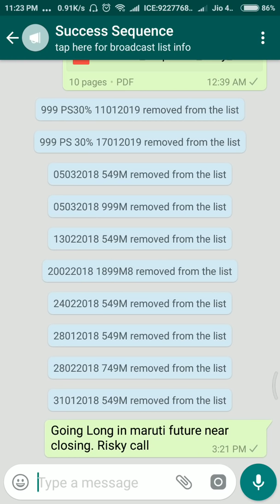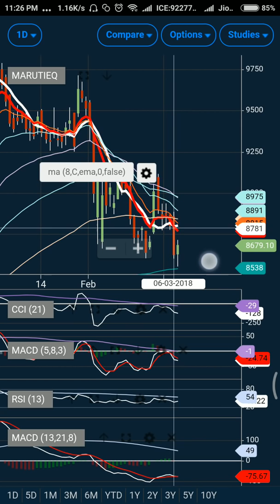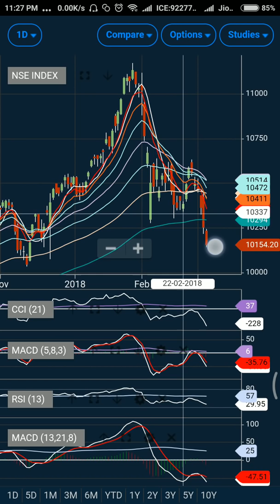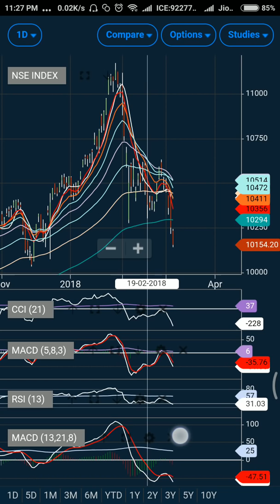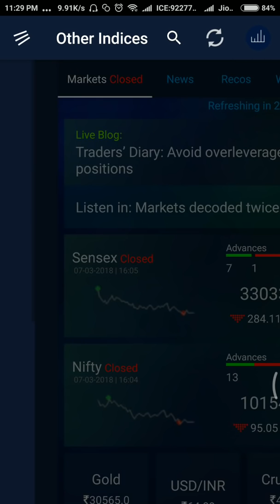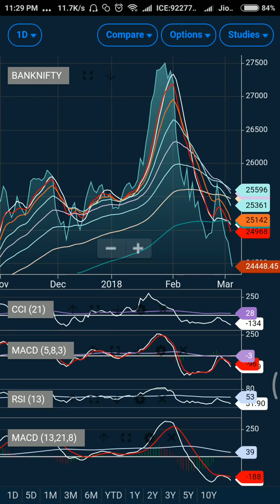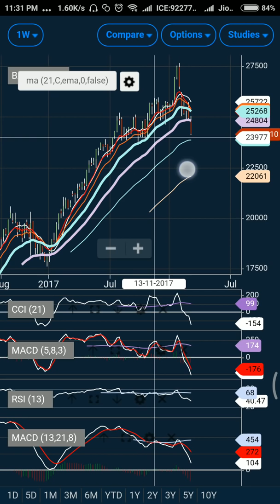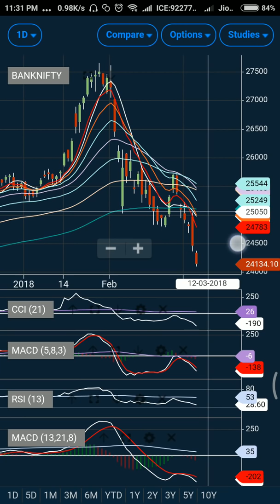Stock Futures Trades Rationale with Technical Analysis of Nifty and Bank Nifty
for free regular updates.

Free Technical Analysis Course for Indian Stock Market to understand how to study charts and do technical trend analysis of stocks. I will share technical trading strategy using my favorite technical indicators. It will be not only be introduction to technical analysis for beginners  but with practice you will be able to predict stock movements through technical analysis and apply advanced stock market trading strategies.

We are the only channel that provides technical analysis/outlook of Nifty and Bank Nifty on daily basis. We do not use strategy we have a dedicated trading system that works like a charm and helps you to make consistent money in stock market. Probably the best channel on stock market and trading education.

Want to learn how to do technical analysis. Here is the quick links for you.

1st let us learn about options ( call options, put options, concept, etc, option Greeks, delta, gamma, theta and rho.. ). Quick course on derivatives for dummies:

2nd Lets tech you how to make money from your mobile using absolutely free apps. You will also lean about chart setup, indicators and trading strategies using moving averages and how to use macd like a pro:

3rd Make money using candlestick analysis. ( market participants behavior)

4th How to decide option strategy. Introduction to various option strategies , when and how to use them for proper risk management:

5th Manage you trades for optimum profits by analyzing option chain data. This will give you edge over other traders:

Join my premium whatsapp broadcast to get live market updates on Nifty, Bank Nifty and Stocks. You can trade options, futures or deal in cash at your risk. You will also get daily report on Nifty and Bank Nifty (unique report designed by me).  How to read my report here is the

At Success Secquence, i will try and share with you A to Z of Practical Technical Analysis using multiple timeframes. It's not a fluke, There is a difference between fundamental and technical analysis, it has its own art and science.